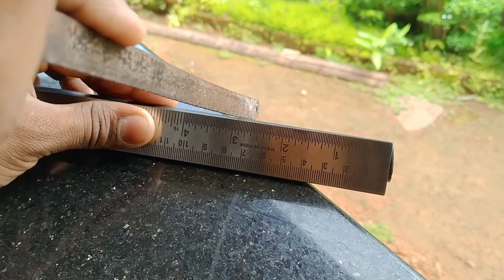M4 Tech പോലും ഇങ്ങനെ ഒരു i റ്റം ഉണ്ടാക്കി കാണില്ല 😳diy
How To Make Shelves For Shoes,

shoe box craft diy organizer, how to, best out of waste easy, do it yourself, best out of waste, diy projects

How To Make Shelves For Shoes, Shelves For Shoes, PVC Pipe, Shelves For Shoes Using PVC Pipe
Shelves For Shoes,
Shelves For Shoes Using PVC Pipe
PVC Pipe
techno gamerz, technical guruji, techno ruhez, tech burner, techno gamerz gta 5, techno gamerz minecraft, tech boss, technoblade